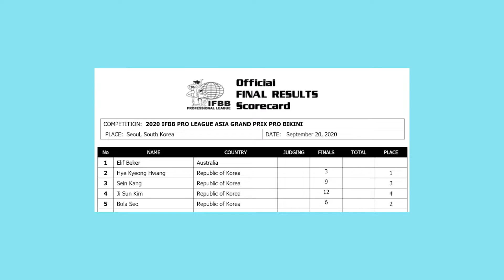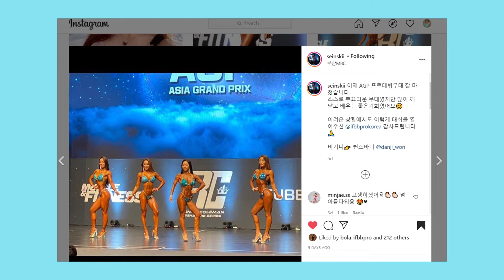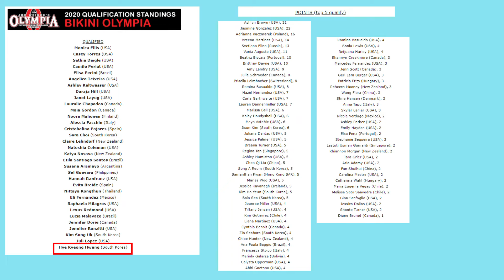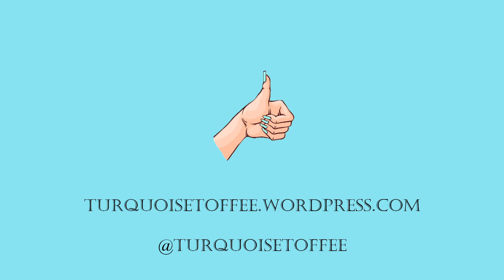IFBB Pro Asia Grand Prix 2020 Bikini Results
Recapping the 2020 IFBB Pro Asia Grand Prix Bikini competition and discussing with the results mean for Olympia!